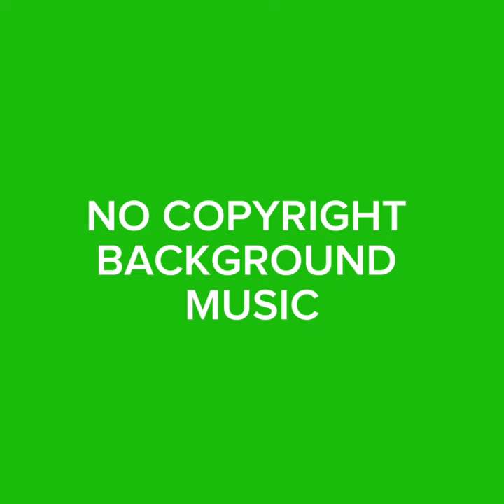NO COPYRIGHT BACKGROUND MUSIC SOUND FOR NEWS VLOG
Yow wazzup kabayan kaayuda here it is just download and use it absolutely free!